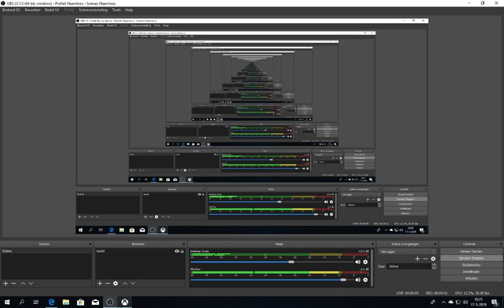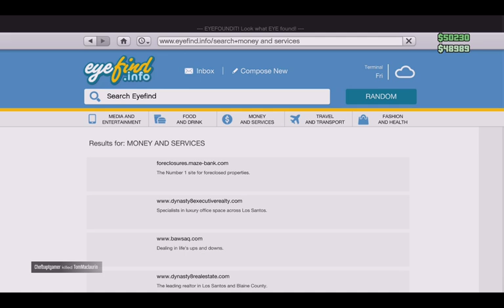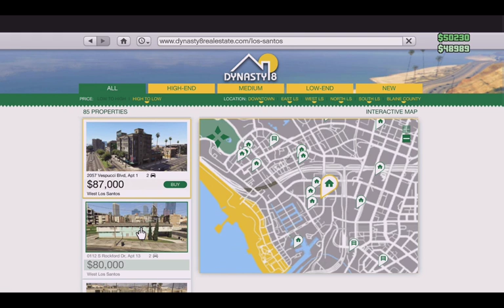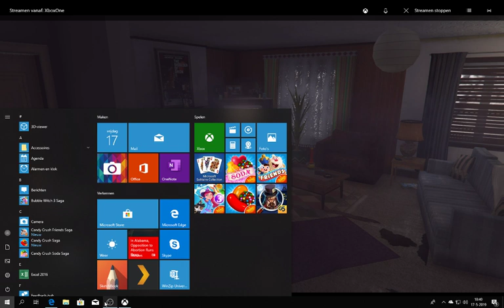gta5 online # 11 een huis gekocht